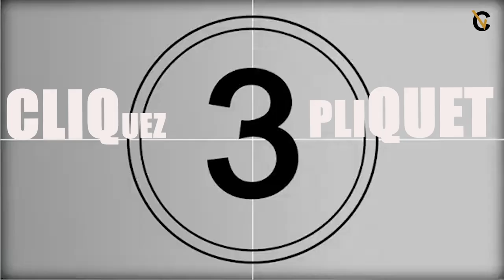La chronique #2 de David Pliquet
Bonjour à tous merci de votre intérêt pour Citizen-light.

dans la rubrique"contact"
Citizen-Light vous laisse l'information à vous citoyens par ce que pour nous l'information c'est vous!
Aujourd'hui Citizen-Light vous propose:
La chronique de David Pliquet (Olivier Dussopt )